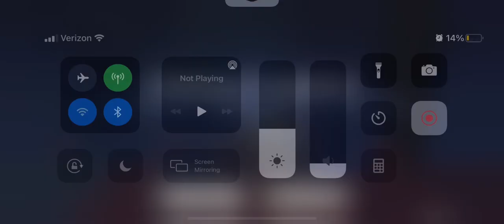Genshin Impact - Let’s Play the Character Trial #14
In the game Genshin Impact we are trying the trial run for the character Bennett.